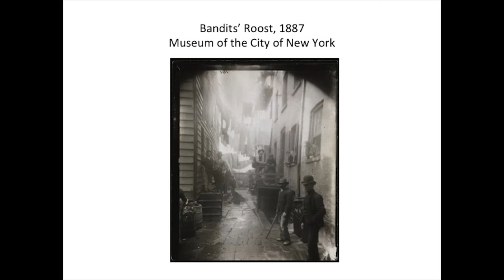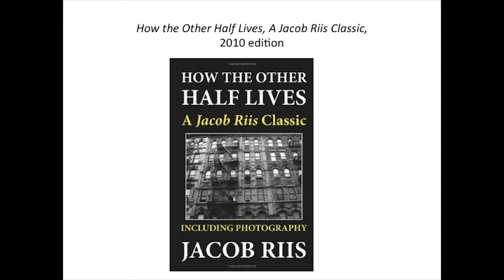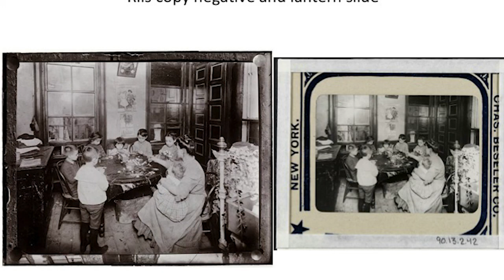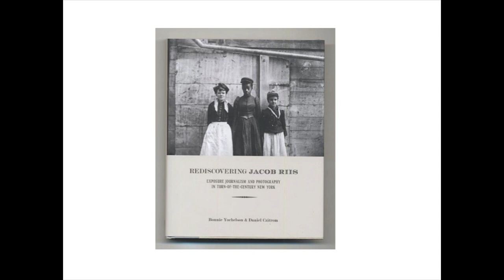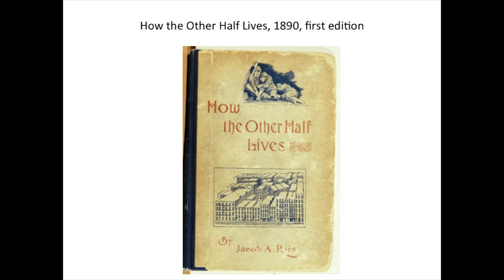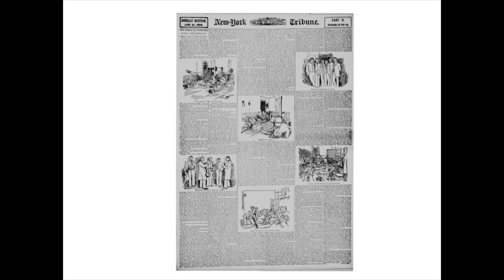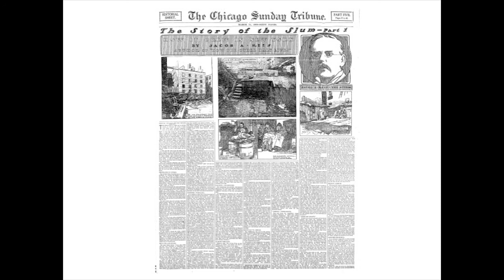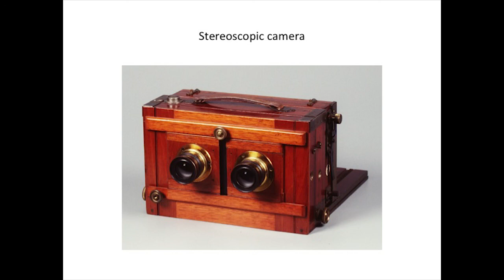Jacob Riis: Revealing New York's Other Half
Bonnie Yochelson describes her book, "Jacob A. Riis: Revealing New York's Other Half: A Complete Catalog of His Photographs" and how Riis, a Danish-born immigrant to the United States who found his life's most important work in the slums of early 20th-century New York City, changed the course of history.

Speaker Biography: Bonnie Yochelson is a former curator of prints and photographs at the Museum of the City of New York and an art historian specializing in photography. Her books include "Alfred Stieglitz New York" and "Berenice Abbott: Changing New York, The Complete WPA Project."